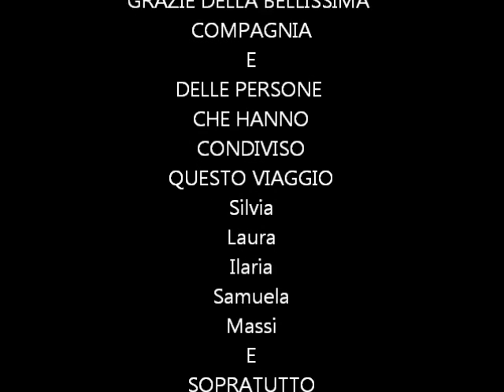EUROPE A VARSAVIA.msdvd.wmv